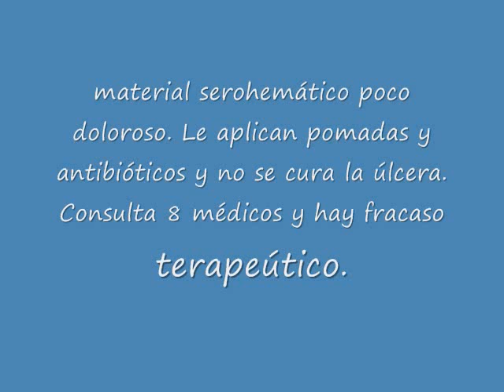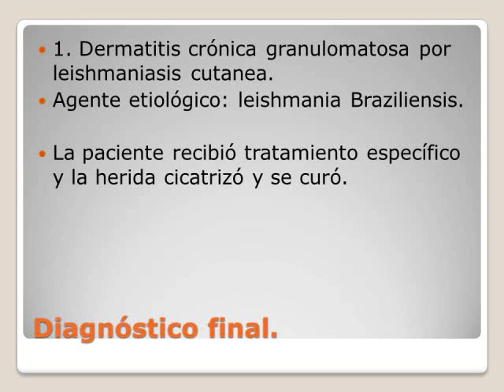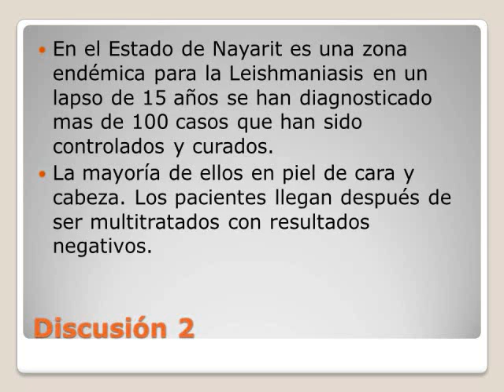caso anatomoclínico no 70. Ulcera en cara que no cicatriza..wmv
La leishmaniasis cutanea produce úlceras que no cicatrizan en cabeza y cara. una biopsia adecuada y conocimiento de enfermedad dan el diagnóstico rfinal. el parásito es intray extracelular en macrófagos.